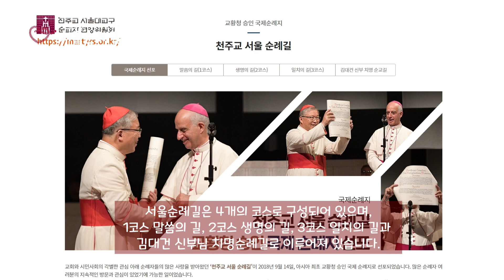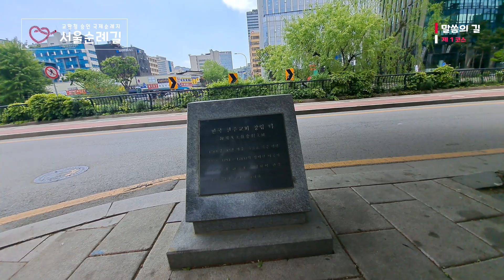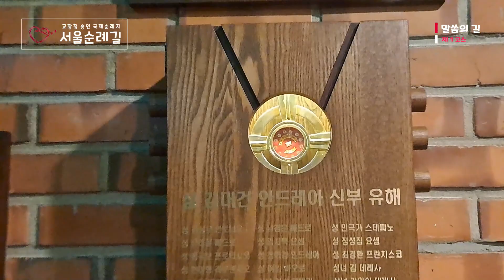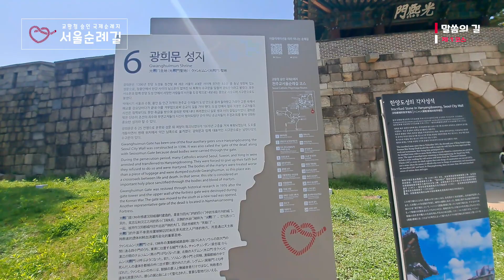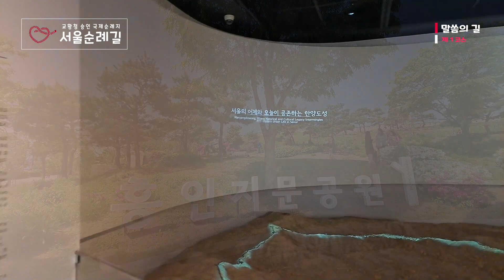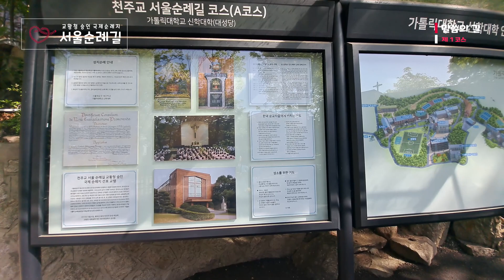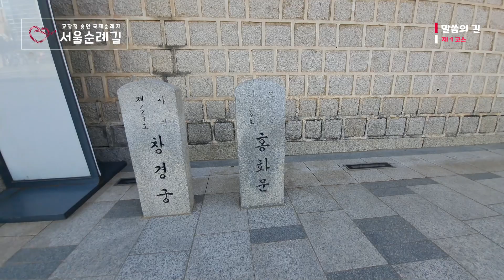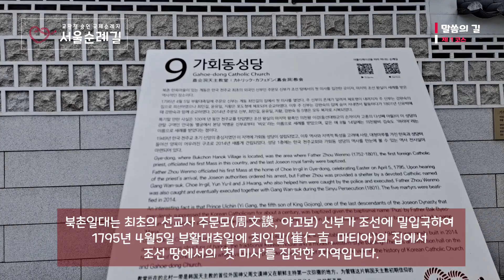천주교 서울순례길 1코스 말씀의 길 Catholic Seoul Pilgrimage Course 1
천주교 서울순례길 1코스 말씀의 길
Catholic Seoul Pilgrimage Course 1
지난 2018년 아시아에서는 최초로 국제순례지로 교황청에서 승인한 서울 순례길을 알려드겠습니다.
서울순례길은 4개의 코스로 구성되어 있으며,
1코스 말씀의 길, 2코스 생명의 길, 3코스 일치의 길과 김대건 신부 치명순 곁길로 이루어져 있습니다.

서울순례길 1코스는 명동성당을 출발하여 김범우 집터, 이벽집터, 좌포도청터, 종로성당, 광희문성지, 가톨릭대학교 성심교정, 석정보름우물, 가회동성당까지 약 14Km 정도 예상됩니다.